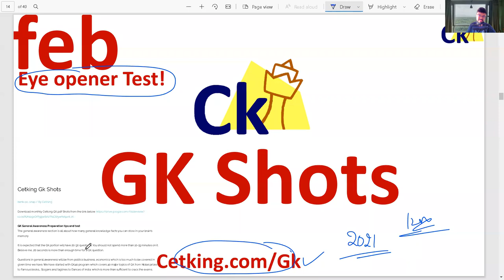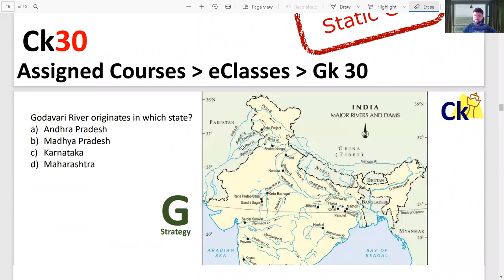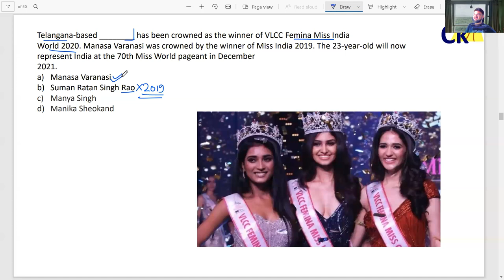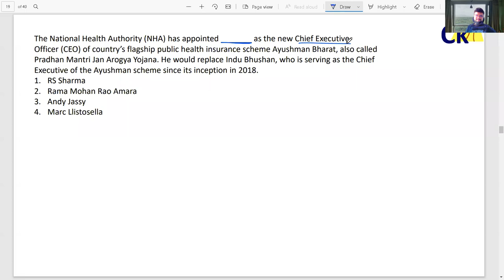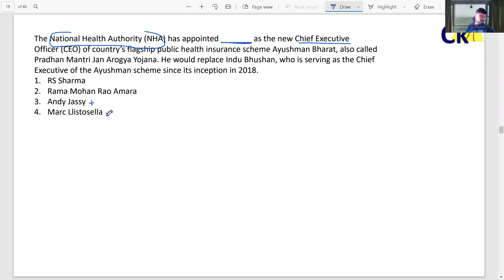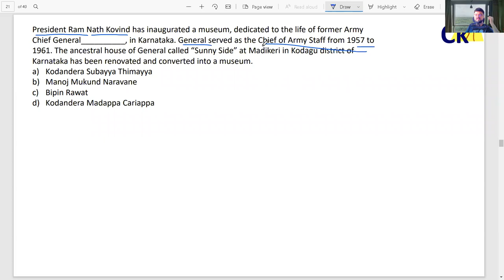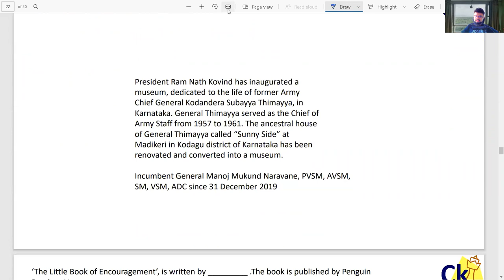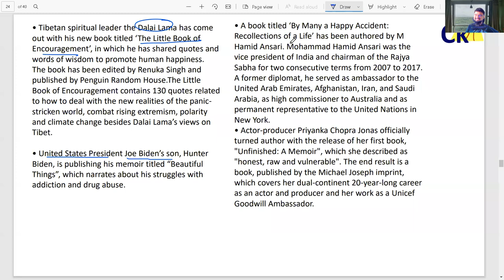Gk Feb 2021 | Eye Opener | Static and Current Affairs in Exams CMAT TISS XAT IIFT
TISS is a prestigious institution in India that offers programs in social work, social sciences, and related fields. The TISS entrance exam is conducted for admission to various postgraduate and undergraduate programs offered by TISS campuses across the country.
The TISS entrance exam pattern can vary by program. It typically includes sections like Social Awareness, English Proficiency, Mathematics and Logical Reasoning, and General Awareness.

📚 Welcome to TISSking - Your Ultimate Guide to TISS Exam Preparation! 📚

Are you passionate about making a difference in society through a career in social work, management, or related fields? TISSking is your compass on the journey to the prestigious Tata Institute of Social Sciences (TISS). We are your go-to source for all things TISS - the gateway to impactful careers in social sciences.

In our course’s, we bring you the best of both worlds. Our offline classes provide a traditional learning experience, allowing you to attend live lectures, interact with experienced faculty, and engage in face-to-face discussions with fellow TISS aspirants.
Our team of expert faculty members, comprising TISS toppers and experienced mentors, delivers engaging and result-oriented sessions. They provide in-depth coverage of all TISS sections, including quantitative aptitude, data interpretation, logical reasoning, verbal ability, and reading comprehension. With their guidance, you'll master key concepts, learn time-saving strategies, and gain confidence in tackling the exam.

TISS 2023-24
TISS Entrance Test
TISS Exam Preparation
TISS Syllabus 2023-24
TISS Registration 2023-24
TISS Exam Date
TISS Admit Card
TISS Mock Tests
Best TISS Coaching
TISS Study Material
TISS Online Classes
TISS Previous Year Papers
TISS Result 2023-24
TISS Cut-off Marks
Top MBA Colleges through TISS
TISS Exam Pattern
TISS Application Process
TISS Entrance Exam
How to Crack TISS
MBA TISS Merit List 2023-24

Ck TISSking Provides Guidance and Mentorship for MBA CET, CAT, CMAT, MAT, ATMA, SNAP, XAT, GMAT, IBPS PO, IBPS Clerk.